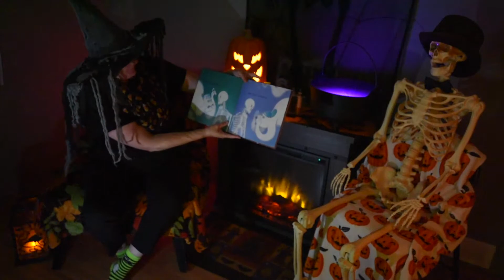Skeleton Hiccups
Book Reading for Deep Valley Book Festival.
Skeleton Hiccups by Margery Cuyler Illustrated by S.D. Schindler

Jenny "The Halloween Witch" reads the children's book, "Skeleton Hiccups"
for the Deep Valley Book Festival's children program.

Jenny sits with her spooky friend Mr. Skully, next to a bubbling cauldron, shining jack o' lantern and cozy fireplace while eerie music plays as she reads on! Enjoy the show!

Jennifer Jensen
Publisher/Designer
Crazy 4 Halloween Magazine

Music credits to:
Artist: Nox Arcana
Album: Shadow of the Raven